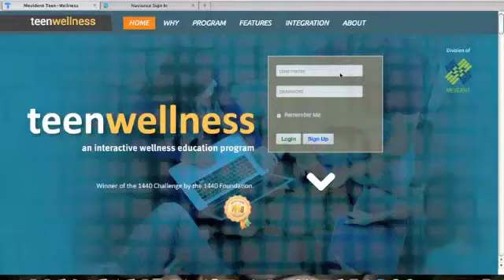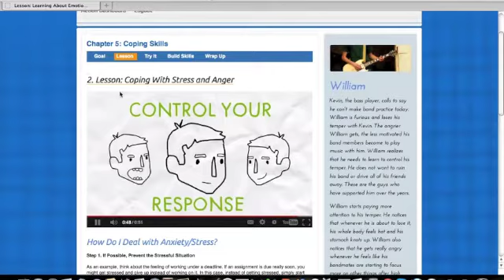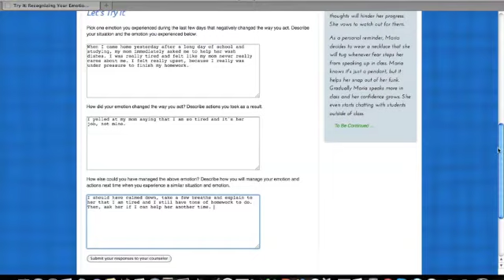Introduction to Teen Wellness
Teen Wellness is an interactive online education program that school counselors us to teach resiliency skills to students facing common yet often difficult life situations. This video gives a quick overview of how the program works and how it helps students and counselors.